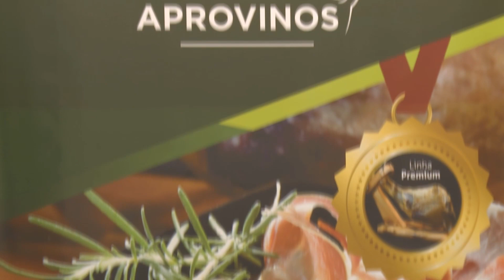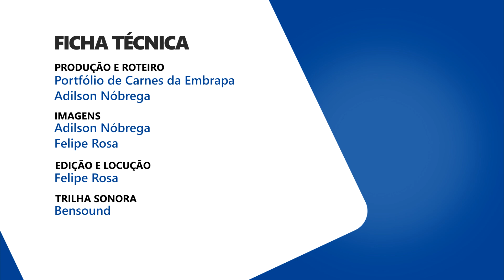Série Carne Brasileira - Benefícios nutricionais da carne ovina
Dando continuidade à série "Carne Brasileira", que tem o objetivo de popularizar informações científicas sobre a pecuária, este vídeo aborda os benefícios nutricionais da carne ovina, uma opção de proteína saborosa, saudável e nutritiva. Confira e compartilhe!